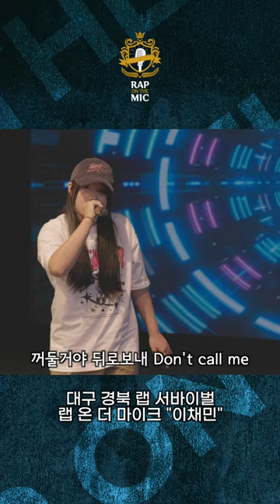랩온마 2화 쇼츠#2 이채민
랩온더마이크 2화 개인별 쇼츠 영상 입니다.